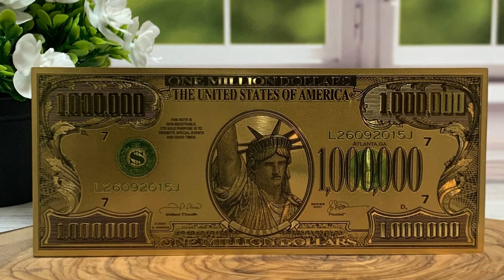Strategy Games to Keep Your Brain From Getting Smooth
IMPORTANT!!! - Q&A Video questions will be pulled from the comment section of this video, so I won't see them anywhere else.

This is my list of strategy games to play when you want a challenge for your mind rather than your motor skills. I added a wide variety of sub-genres within the strategy umbrella, so there may be games in here that you didn't even know you wanted.

This is my longest video yet and I started another college semester, so this was my longest gap between videos. I'm forcing myself to post at least one high-quality video per month. This will keep me consistent and not let me give up the momentum I'm gaining.

Chapters:
00:00 Announcement
00:36 Scientific Facts
01:09 Game 1
03:03 Game 2
05:00 Surprise Segment
05:15 Game 3
07:05 Game 4
09:10 Game 5
11:22 Honorable Mentions